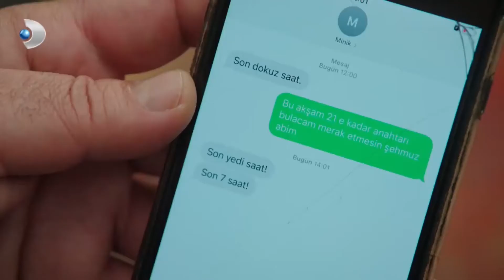Hırsız Hulusi İfşa Oluyordu - Babam Çok Değişti Özel Sahneler